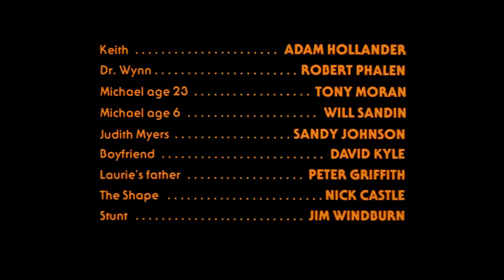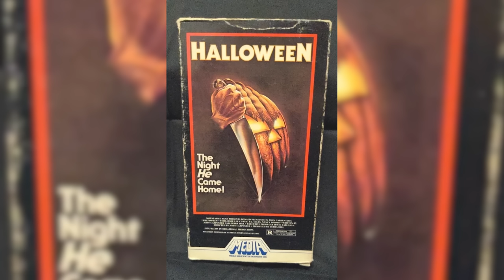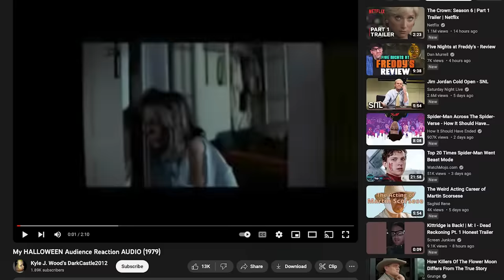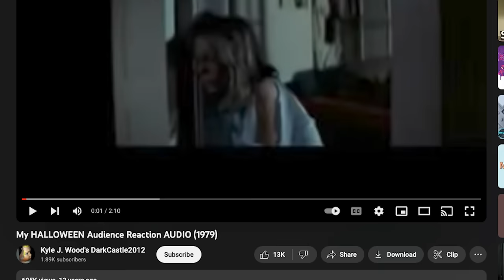Why I Love Halloween (1978)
As Halloween (the holiday) fast approaches, I break down 15 reasons why I love Halloween (the movie).

You can support striking workers and those affected by the strike by donating to the Entertainment Community Fund

You can support production assistants who are out of work during the strike at the Go fo PAs Alliance